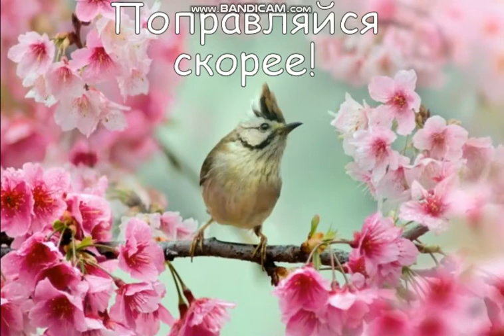"Выздоравливай" Музыкальная открытка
Принимай счастливую таблетку,
Радость кушай, как конфетки :)